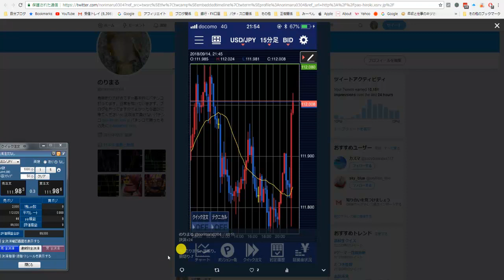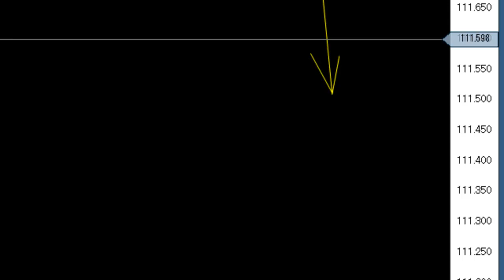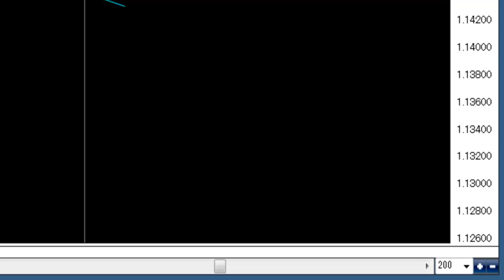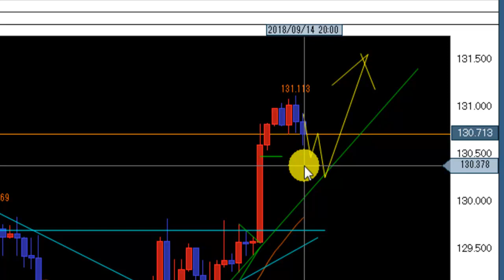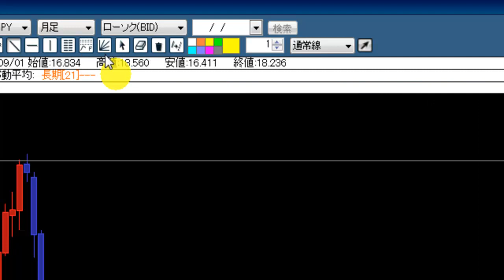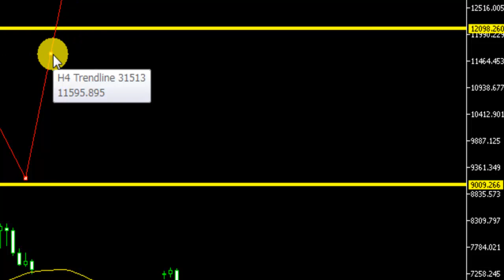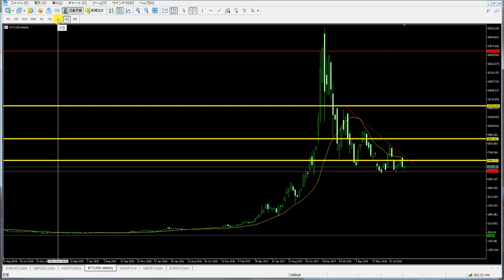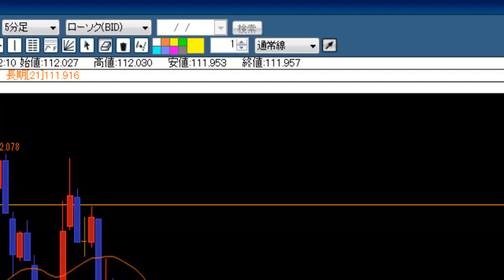【FX、仮想通貨雑感】ドル円他,チャート観察 今週の振り返り 2018.9.14